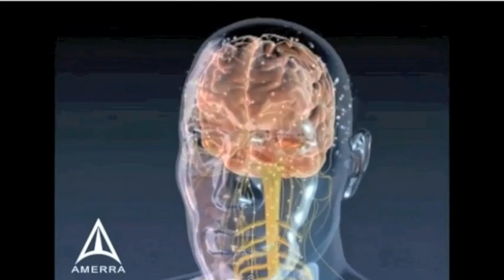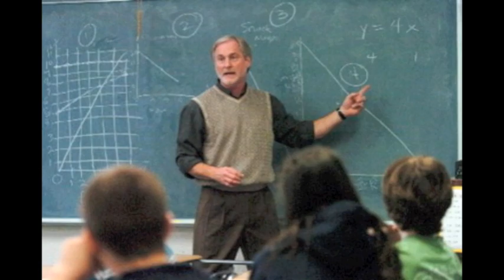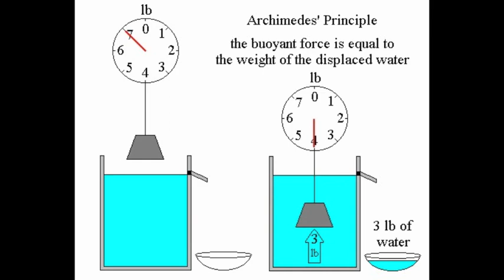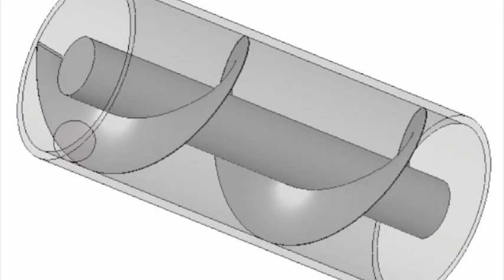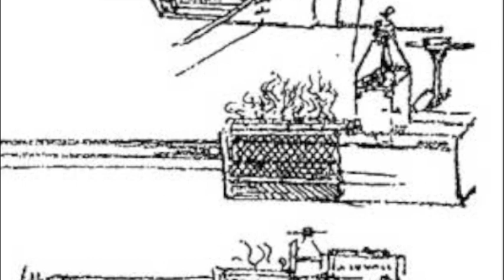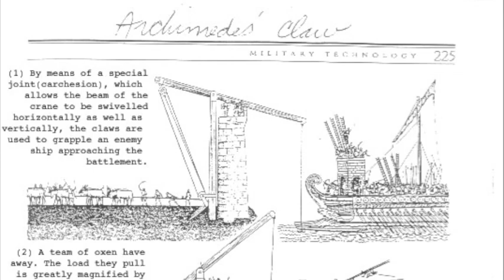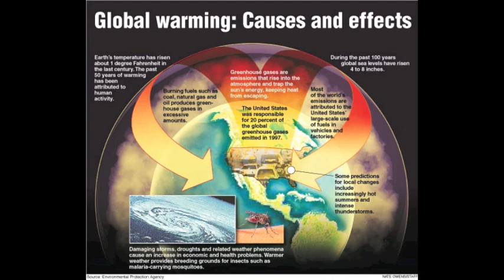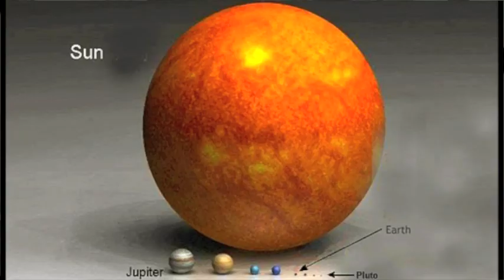Badasses in the History of Science: Archimedes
hy·per·bo·le [hahy-pur-buh-lee] noun Rhetoric
1. obvious and intentional exaggeration.
2. an extravagant statement or figure of speech not intended to be taken literally, as "to wait an eternity."